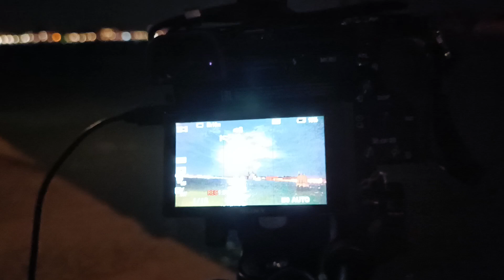OCIO CHÉ TE CONTO